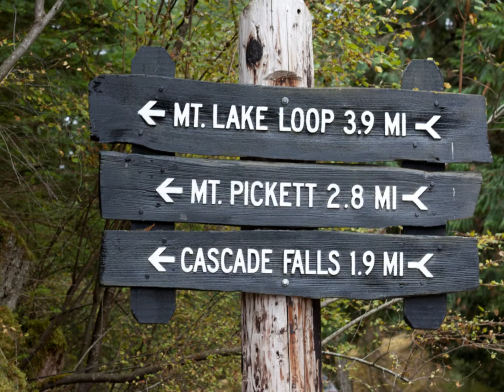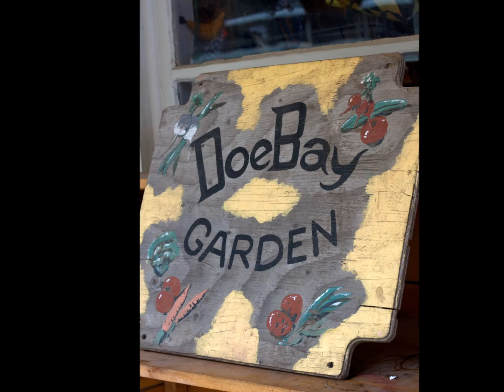Day 6: Moran State Park and Doe Bay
Pictures from my Washington trip